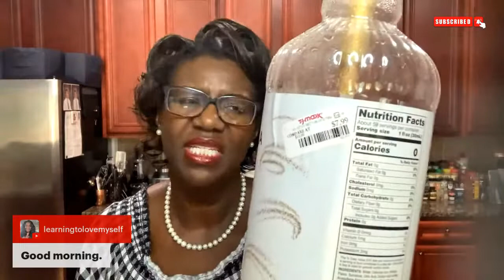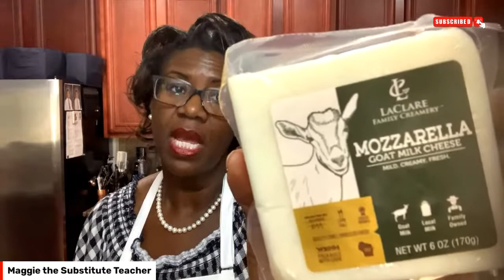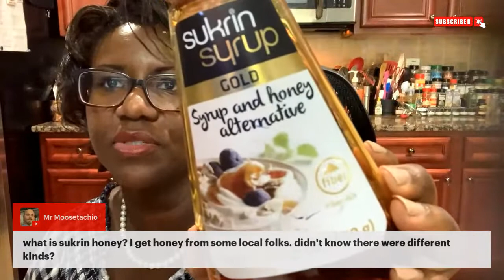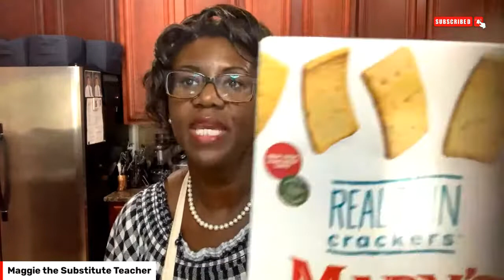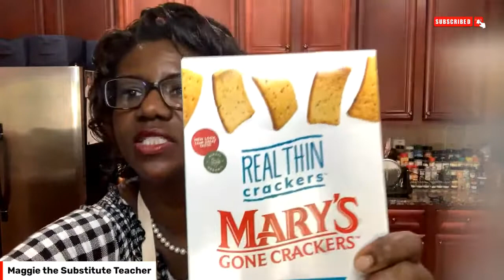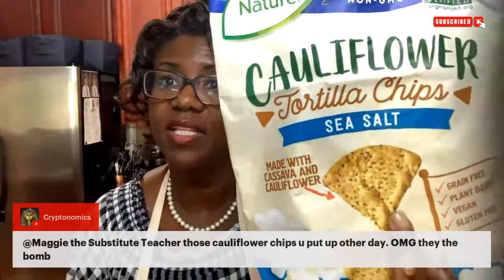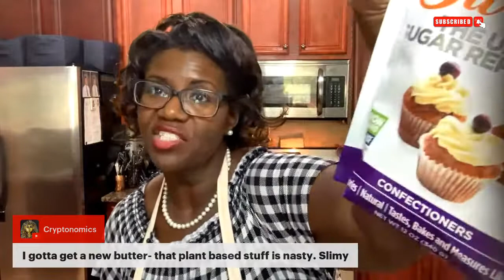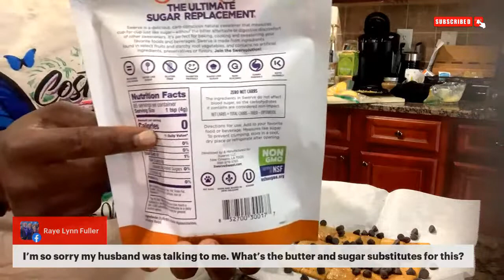Lemon Belgian Chaffle with Blueberry Syrup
Join me for for a LIVE COOKING CLASS! We will make a substitute version with beef bacon so grab your cheese and eggs, plus fruity syrup!

Thank you for visiting! I love to cook and substitute out foods I'm sensitive to. I have a goal to lose 100 pounds so far am down 80. Welcome to my weight loss journey...20 left to go!